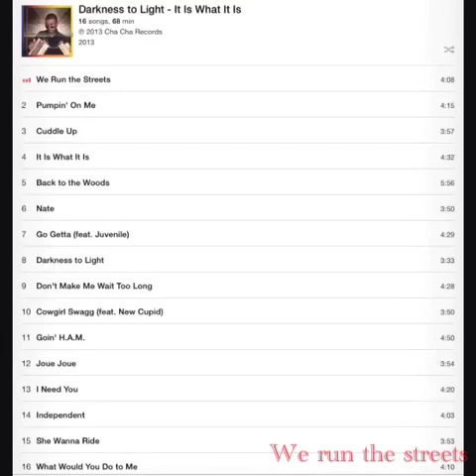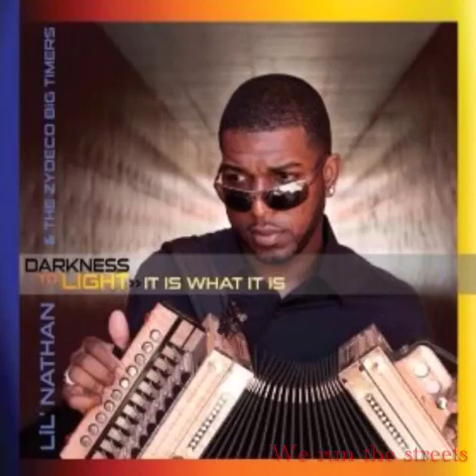Lil Nathan and the zydeco big timers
We run the streets